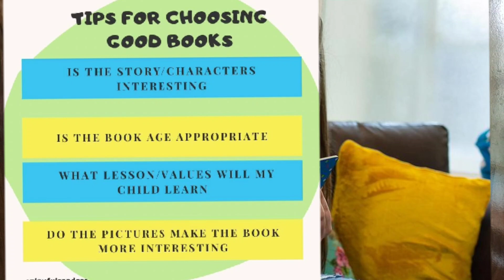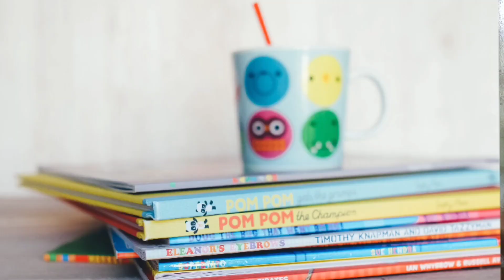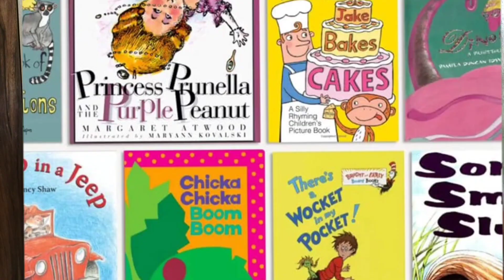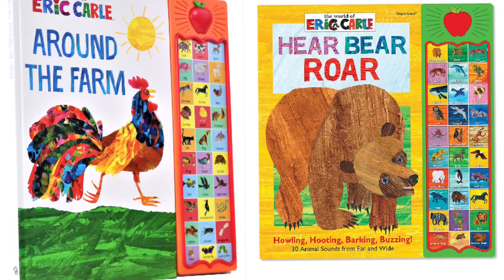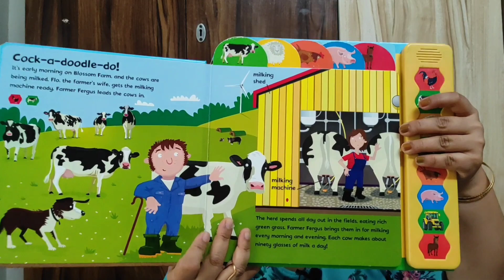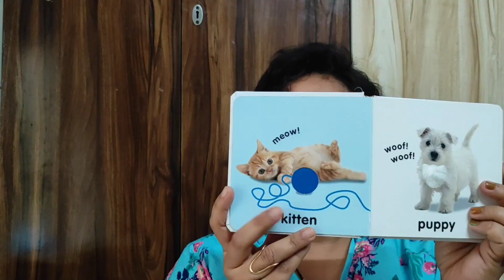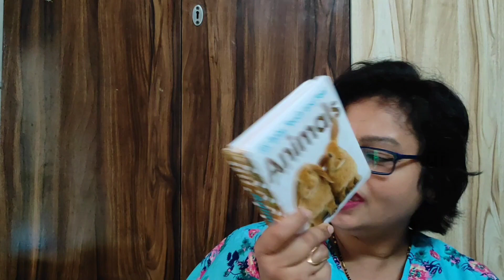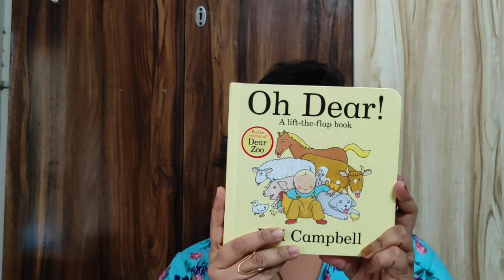How to introduce books to children ( 0 to 10 yr old).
How to encourage your toddler to speak?

* How to encourage your child to eat ?

* How to keep your toddler engaged Series:

1. How to keep your toddler engaged part 1 - 1 Toy Multiple games

2. How to keep your toddler engaged part 2 - Top 6 Activity toys

3. How to keep your toddler engaged - part 3 Value oriented Toys

* How to encourage your child's emotional & social skills through books :

1. Books recommended for your 3 month old baby

2. Books recommended for your 4 month old baby

3. Books recommended for your 5 to 6 month old baby

4. Books recommended for your 7  to 9 month old baby

5. Books recommended for your 10 months   to 1.5 years old baby